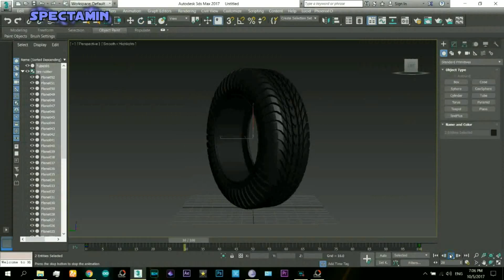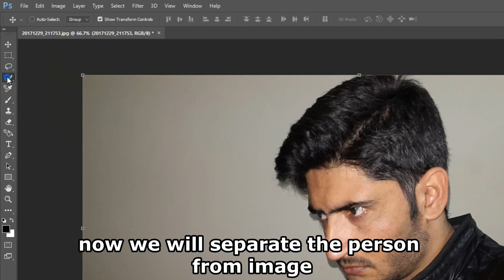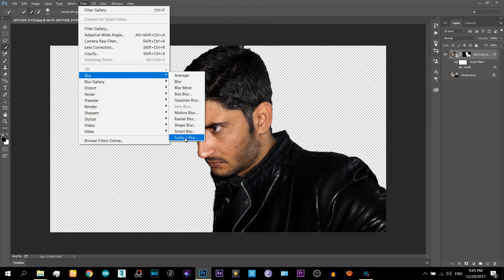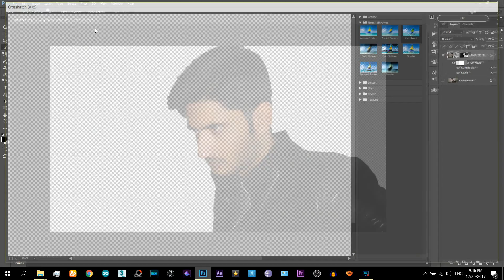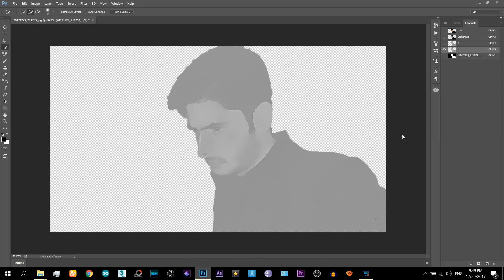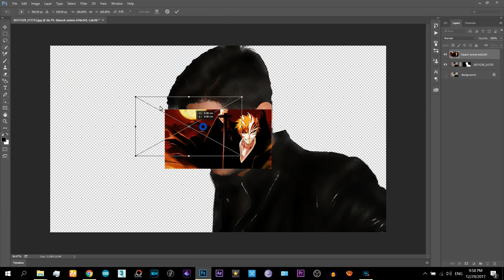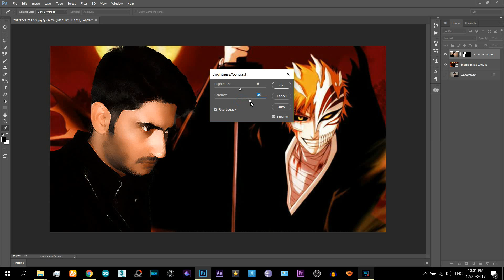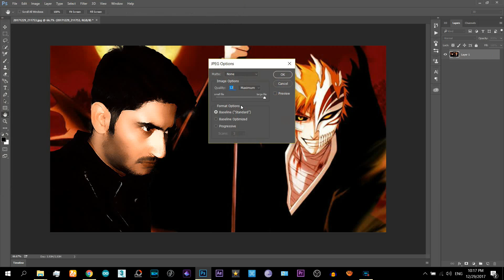Photoshop | Convert Photo to Anime/Cartoon Tutorial | Photoshop Easy Mode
Hey, in this video I will show you how to convert your photo into a Cartoon or Anime, and of course by the easy way. so stay focused.